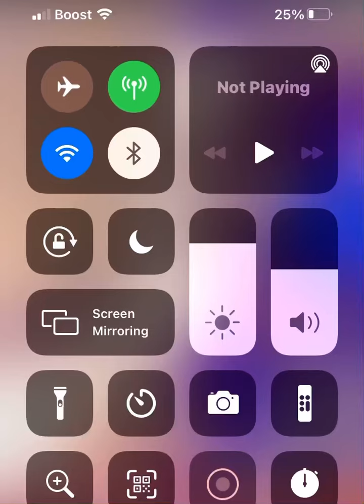KENNEKA JENKINS DAMAGING EVIDENCE 😱